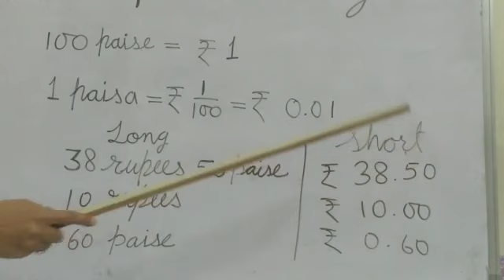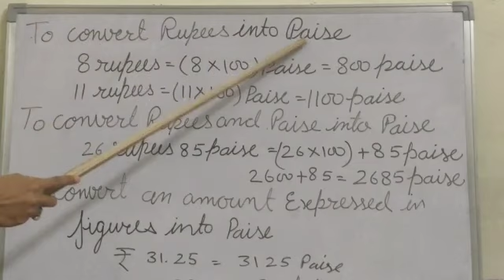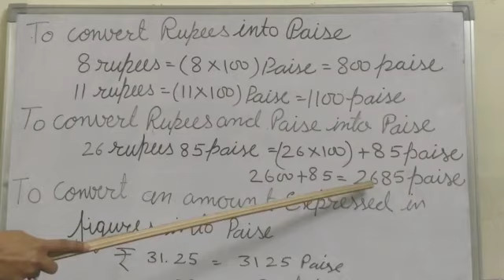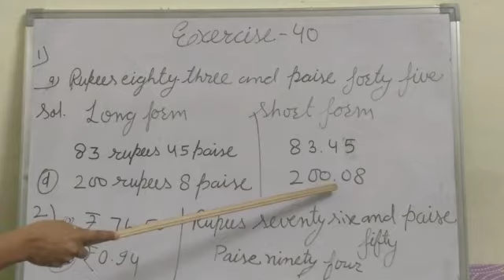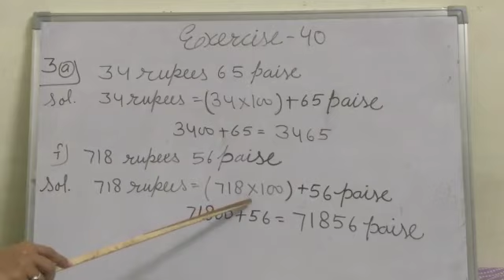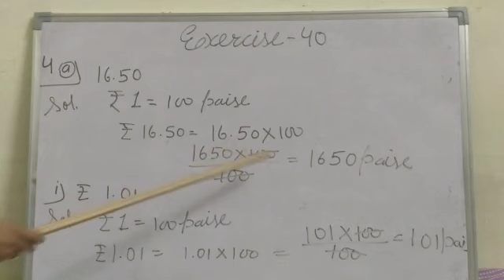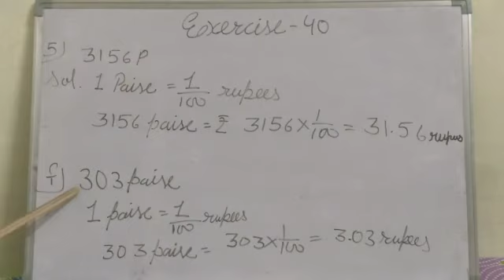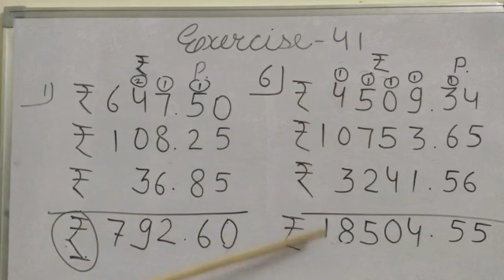CLASS IV SUB - MATHS CHAPTER - 11 MONEY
CLASS -  IV
SUB   - MATHS